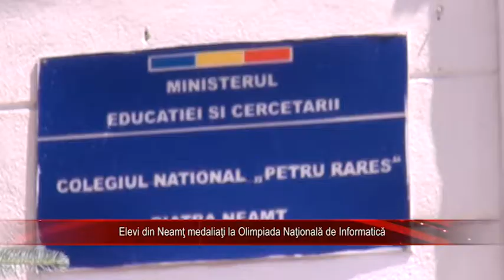Elevi din Neamţ medaliaţi la Olimpiada Naţională de Informatică